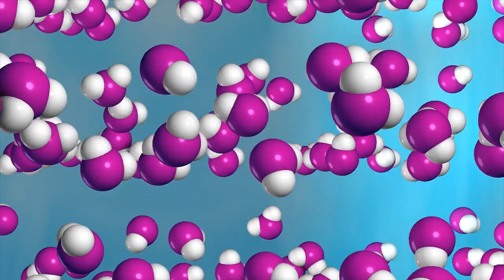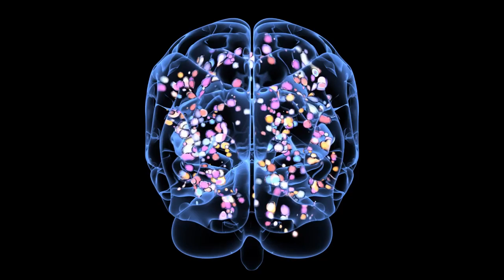The Symphony of Dissent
When the aliens offer utopia, Maya and a band of rebels fight to keep humanity's messy, beautiful free will